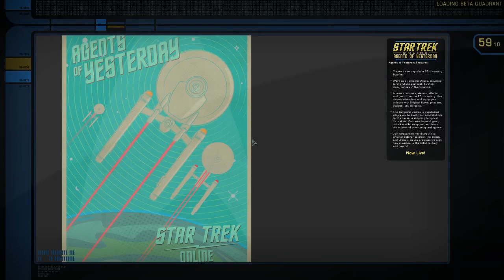Star Trek Online: AOY - Hide and Seek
The USS Cape is sent on a classified mission.